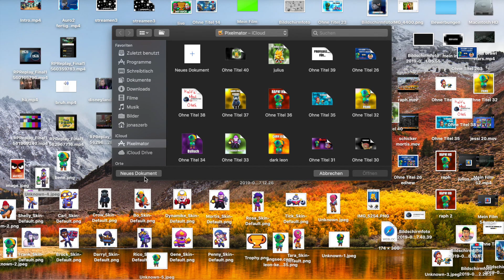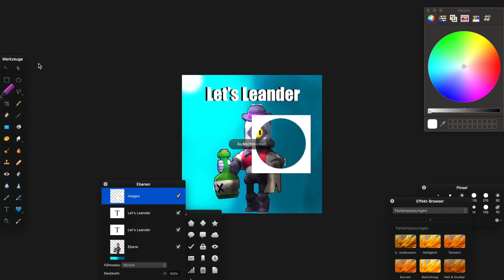Profilbild für Let's Leander